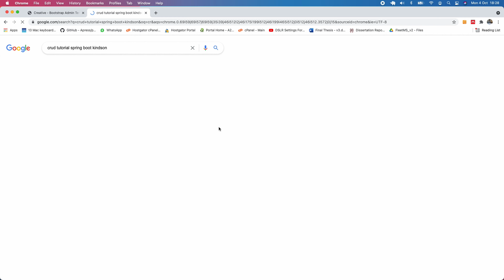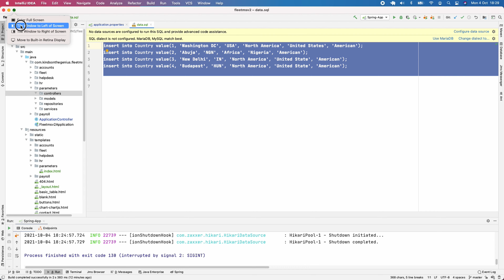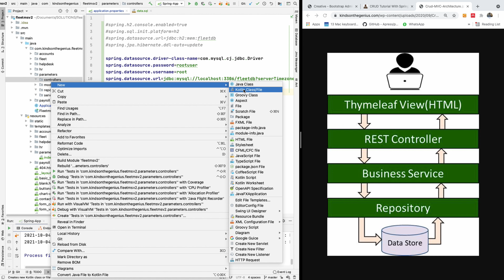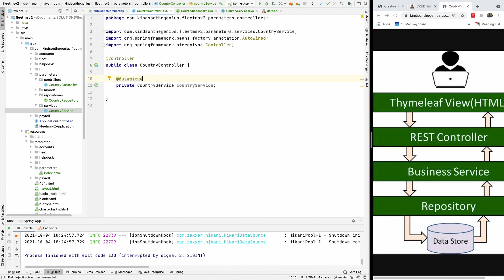Part 18 - Setup Country Controller, Service and Repository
This is Part 18 of our complete application in Spring Boot (FleetMS version 2). In this part, we are going to be creating the Country Controller, Country Service and Repository of the FleetMS application

You will create:
CountryController
CountryRepository interface (which extends JpaRepository)

CountryController